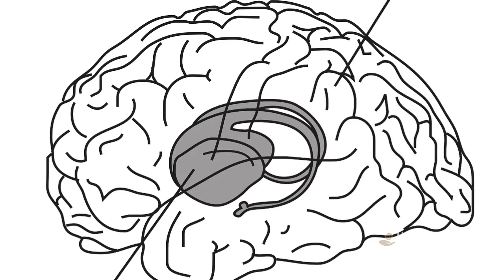A Healthy Brain Dances in the Night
How can you keep your brain sharp? How about dancing!